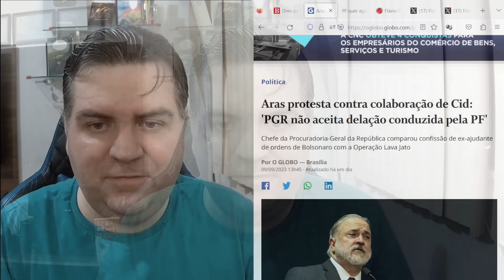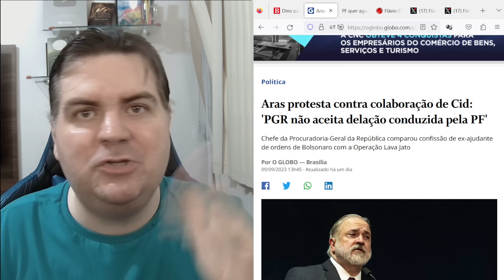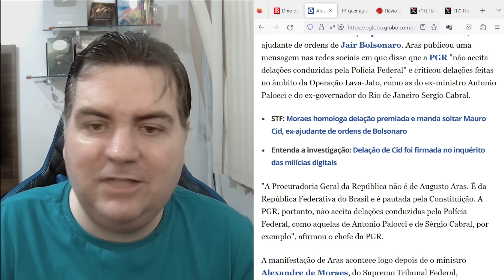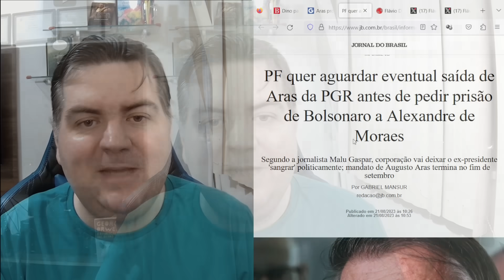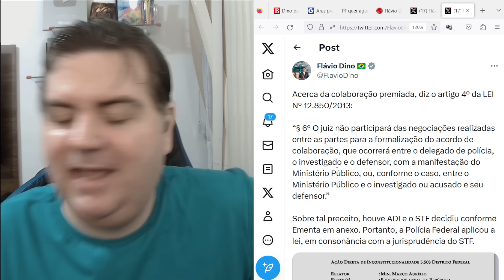😂ARAS TENTA SALVAR BOZO, MAS ESTÁ DE SAÍDA E É DETONADO POR DINO😂ENTENDA PQ PRISÃO SE APROXIMA